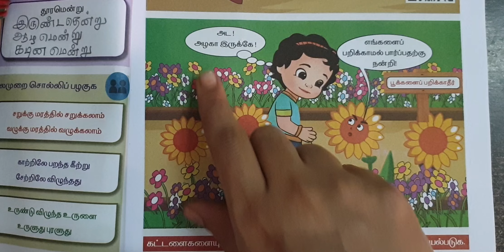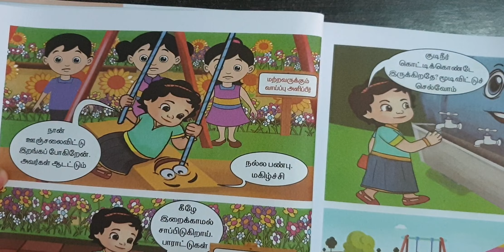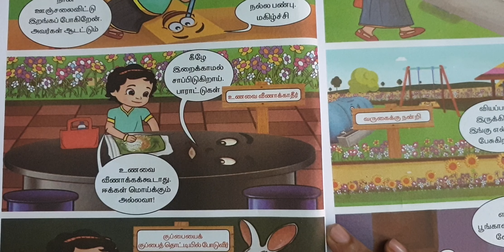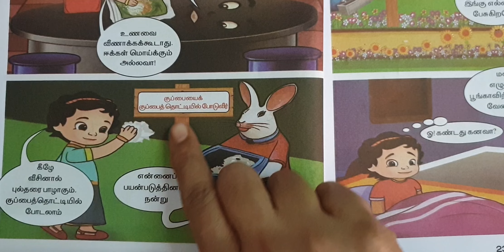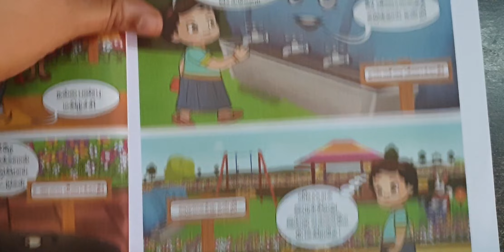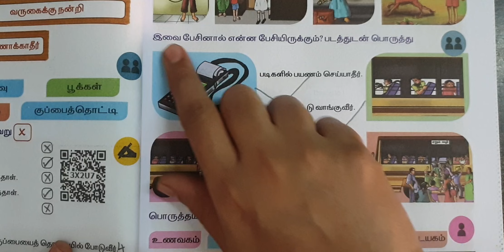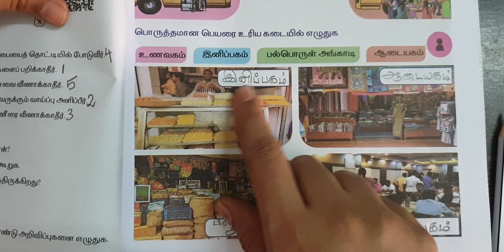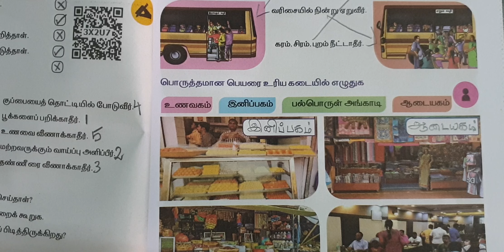வகுப்பு -2| பாடம் -3| பேசாதவை பேசினால்| வாசிப்பு |புத்தகப்பயிற்சி| Pesadhavai Pesinal| Book Exercise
வகுப்பு -2
தமிழ் பாடம் -3
பேசாதவை பேசினால்
பாடம் வாசிப்பு
புத்தகப்பயிற்சி
Pesadhavai Pesinal
Book Back Exercise
Class -2 Pesadhavai Pesinal
Class -2 Pesadhavai Pesinal Book Back Exercise
Class -2 Tamil Lesson Reading
Class -2 Tamil Lessons
2nd Standard  Pesadhavai Pesinal
2nd Standard  Pesadhavai Pesinal Book Back Exercise
2nd Standard Tamil Lesson Reading
2nd Standard Tamil Lessons
Samachirkalvi
Class - 2
English Lesson - 1
Where Is My Smile
Lesson  Reading